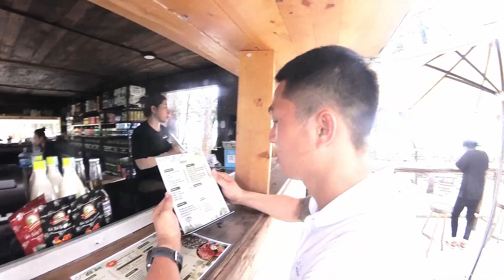LATA CAMPING - BÃI CAMPING NÊN TRẢI NGHIỆM KHI ĐẾN BIỂN CẦN GIỜ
Lata Camping là một địa điểm đang rất hot tại cần giờ
các bạn hãy tới và trải nghiệm nha
đây là trải nghiệm của mình về khu camping này
Có địa chỉ tại Xã Long Hoà, H.Cần Giờ, TP.Hồ Chí Minh.
Chỉ nằm cách Sài Gòn 70km, Lata camping khá tiện cho các bạn muốn trải nghiệm dịch vụ camping hoặc đi tham quan và về trong ngày.
Ngoài ra đến với Lata Camping bạn còn có thể kết hợp đi trải nghiệm một số địa điểm nổi tiếng khác ở Biển Cần Giờ như: Chợ Hàng Dương, Lăng Cá Ông, Xã đảo Thạnh An.
Chúc các bạn có chuyến tham quan vui vẻ nhé